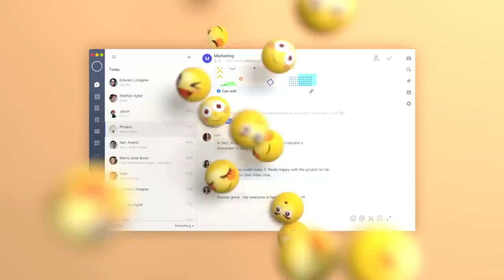What's Inside Lark?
Lark packs today’s most essential collaboration tools— Messenger, Video Calls, Docs, and Calendar— neatly into one app. Let's take a look inside to see how your team could work better together. Download Lark today to take your collaboration to the next level!

Lark is the next-generation collaboration suite that enables teams to do their best work together.
We've seamlessly integrated today's most essential collaboration tools such as messenger, video calls, docs, and calendar—so you can truly experience the joy of teamwork done right.